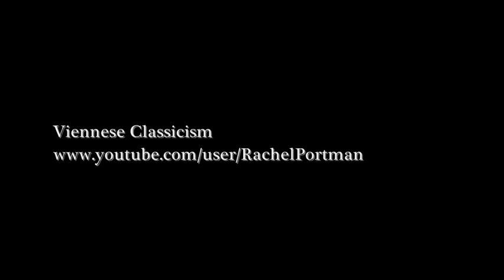L. Mozart: Die Bauernhochzeit [Peasant Wedding] / Sinfonia in D major / Ton Koopman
JOHANN GEORG LEOPOLD MOZART [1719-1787]

DIE BAUERNHOCHZEIT [PEASANT WEDDING]
Sinfonia for orchestra and basso continuo in D major

I. Marcia villanesca - 0:05
II. Menuett - 3:05
III. Andante - 5:46
IV. Menuett - 8:12
V. Finale, allegro molto - 11:27

2007
Challenge CC72189 - DDD

[on authentic instruments]